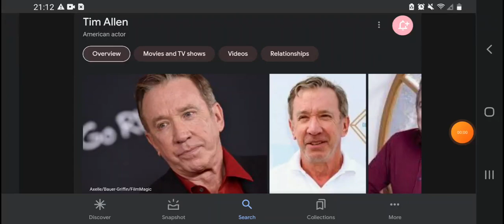Happy 70th Birthday TIm Allen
Tim Allen Was Born On June 13, 1953